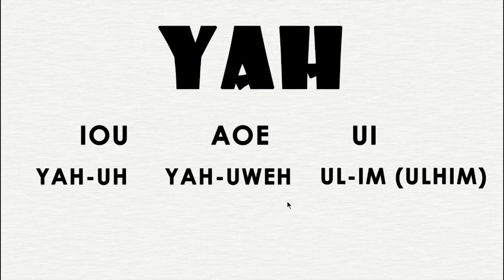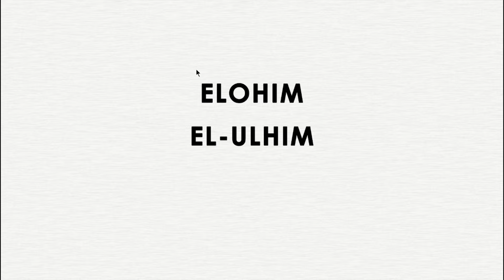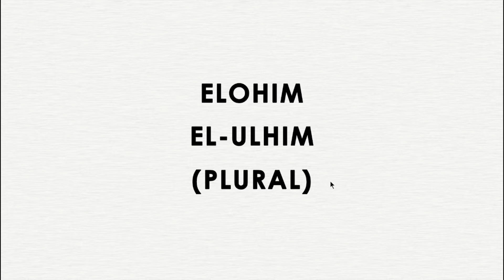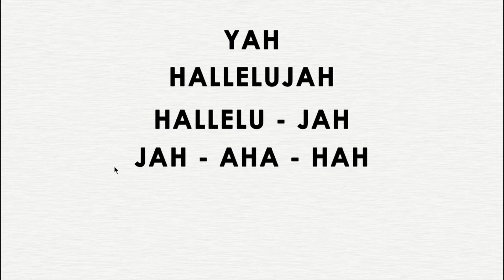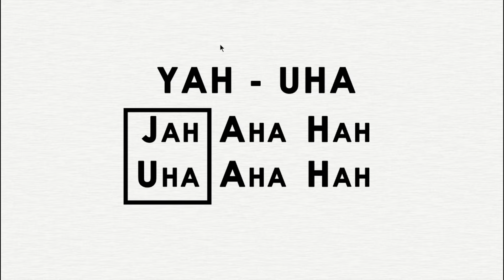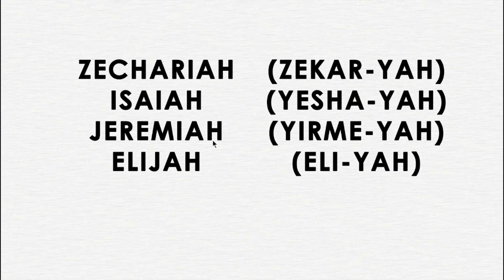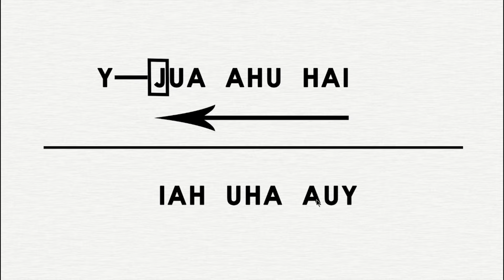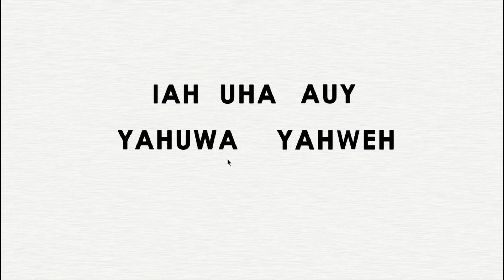(EPS #61) ANG HAEC DONA | PLAYMEES3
orasyon at agimat
agimat at anting anting
dasal at orasyon
diyos ama
anting anting
anting anting at agimat
gamit pang proteksyon
trespic roma
consagra at binyag
testing ng anting anting
agimat testing
testing ng agimat
pagkain na dasal
dasal sa trespico
pagkain na dasal sa trespico
infinito Deus
infinitu Deus
KONTRA SA LAHAT NG MASAMA
pang kontra
masamang espiritu
kontra barang
kontra kulam
palipad hangin
pang kontra
lihis bala
hindi pinuputukan
kontra sa baril
hindi puputok ang baril
kontra sa bala
hindi puputok
kabal at kunat
kabal sa bala
kabal sa patalim
SAN BENITO
SAINT BENEDICT
OPENSA AT DEPENSA
#49 DAYS